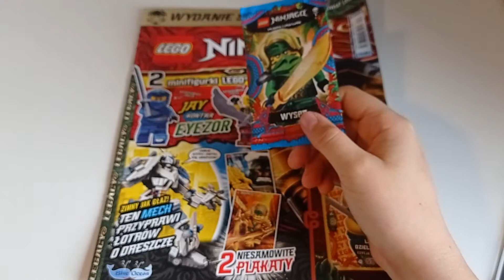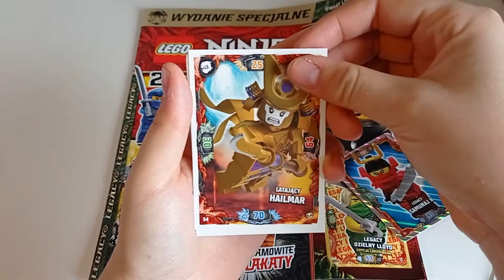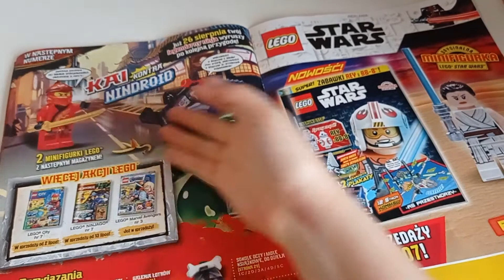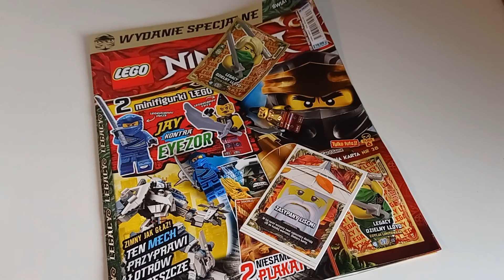Lego Ninjago Legacy 04/2021 -Sprawdźmy To!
Hejka, mam tutaj dal was magazyn Lego Ninjago Legacy. W cenie 19,99zł Blue Ocean oferuje nam figurkę Jay'a oraz Eyerzor'a, kartę limitowaną TCG6 Dzielny Lloyd oraz nową saszetkę z kartami Lego Ninjago Wyspa TCG6!